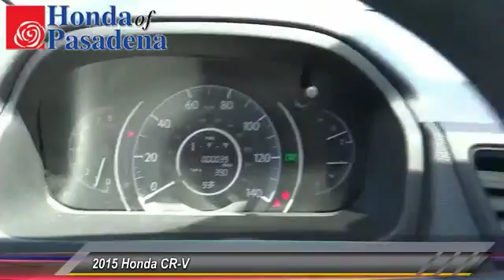2015 Honda CR-V Pasadena Cerritos Los Angeles Alhambra Pasadena, SoCal, Orange County 402569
2015 Honda CR-V 2WD 5dr LX

HONDA OF PASADENA IS A NEW AND USED HONDA DEALERSHIP PROUDLY SERVICING LOS ANGELES, PASADENA, GLENDALE, ALHAMBRA, CERRITOS, & ALL NEARBY CITIES. THIS SILVER 2015 Honda CR-V IS EQUIPPED WITH A Engine: 2.4L I-4 16-Valve DOHC i-VTEC, AUTOMATIC TRANSMISSION, AND RECEIVES AN ESTIMATED 27 City/34 Hwy MPG. CONTACT HONDA OF PASADENA TO SCHEDULE A TEST DRIVE AND TAKE THIS 2015 Honda CR-V HOME TODAY, OR VISIT OUR SHOWROOM CONVENIENTLY LOCATED AT 1965 E. FOOTHILL BLVD, PASADENA, CA 91107. STOCK #: 402569 | 2015 Honda CR-V 2WD 5dr LX 2015 Honda CR-V 2WD 5dr LX Stock #: 402569 | VIN: 3CZRM3H34FG714045 | 2015 Honda CR-V 2WD 5dr LX Honda of Pasadena AT HONDA OF PASADENA, OUR GOAL IS TO SELL THE BEST VEHICLES AT THE LOWEST PRICES AND TREAT OUR CUSTOMERS WITH RESPECT. AS A CALIFORNIA HONDA DEALER, WE BELIEVE WHEN YOU CHOOSE HONDA OF PASADENA YOU ARE MAKING THE RIGHT CHOICE.